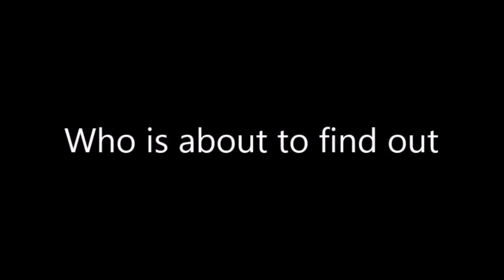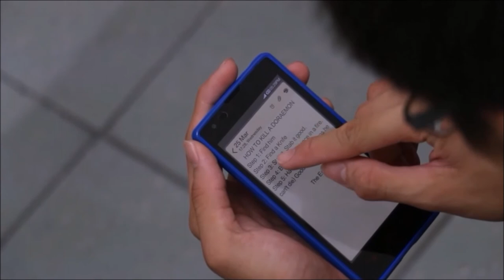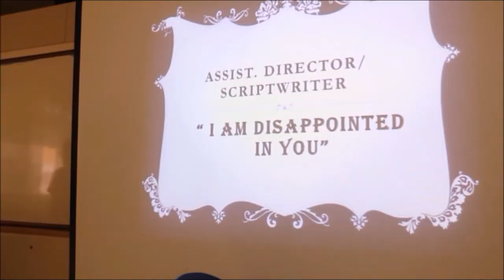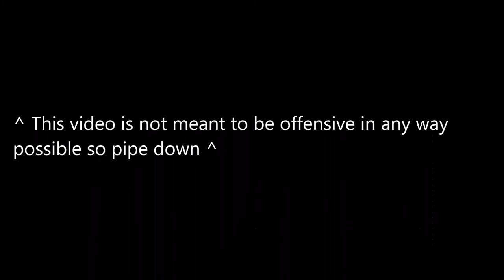The Doraemon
Legends speak of a curse. A curse so terrifying, so dastardly evil, you don't even see the signs..

until it's too late to save yourself.

Made By:
The Broadrick Secondary School Videography Club
As they appear in the video credits:
Keith
Vincent
Sophie
Donovan
Jovan
Bryan

And because he would't stop whining about his name not being here; Anish, for supplying us his little sisters doraemon toy.
It's our last project; hope you enjoy it! :)